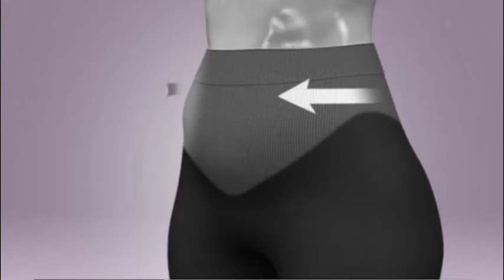Envysible Leggings - What’s Included